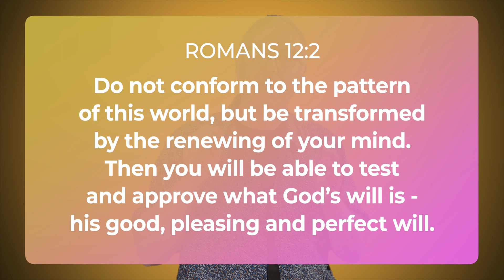Do You Care? | Bily Richards Vlog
Do you have a heart that cares for others?